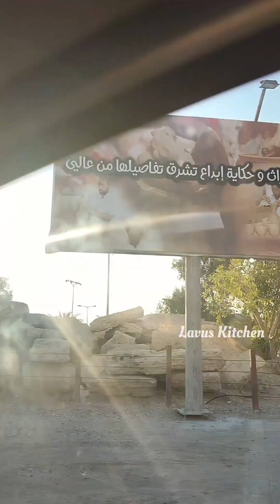🇧🇭ബഹ്‌റൈൻ ആലിയിലെ പരമ്പരാഗത മൺപാത്ര🏺 നിർമാണശാല 🛖bahrain